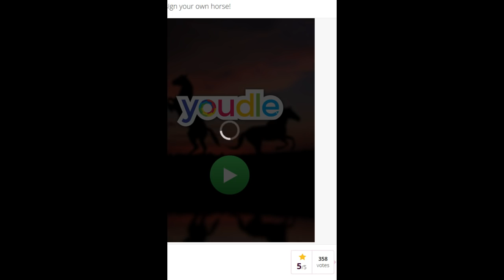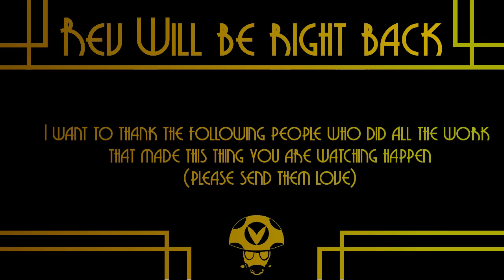Flash Games Charity Stream 2018 - Rev [Vinesauce]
This was taken from a live stream I did on my twitch channel You should come hang out!